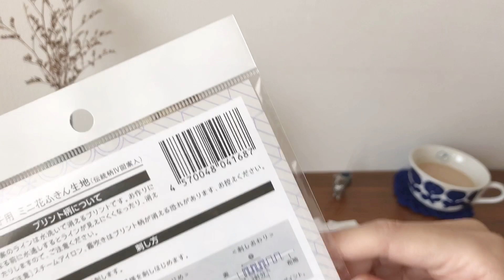新柄！Seria(セリア)の刺し子用ミニ花ふきん生地/伝統柄Ⅳ青のシリーズ/購入品紹介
100円ショップSeria(セリア)にて「刺し子用ミニ花ふきん生地」の新柄(2021年10月現在)を購入しましたので、そちらを紹介いたします😊
今回は伝統柄Ⅳ図案の青のシリーズ５種類です。
これから少しずつそれぞれの作り方、刺し方の動画も作成していきたいと思います。

↓以前、紹介したのはこちら

‹動画の内容›
00:00 はじめに
02:35 矢羽根
03:24 分銅つなぎ
04:12 風車
04:47 小花刺し
05:19 角七宝
06:17 バーコード

↓刺す前の布の仕立て方(準備の方法はこちら)

刺し子の基礎については以下の動画をご覧ください。